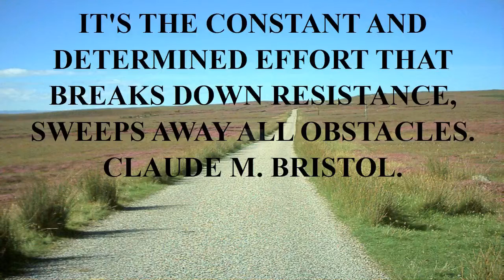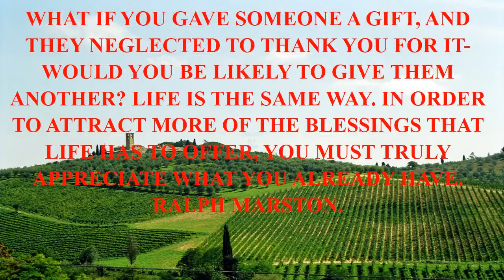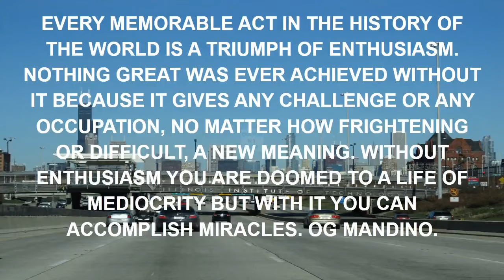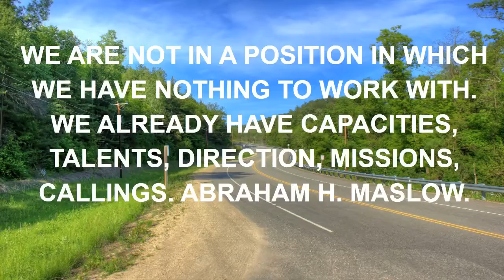quotes about love